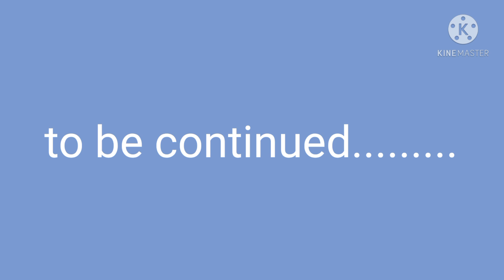Owww my head hurts/ Drama high episode 2